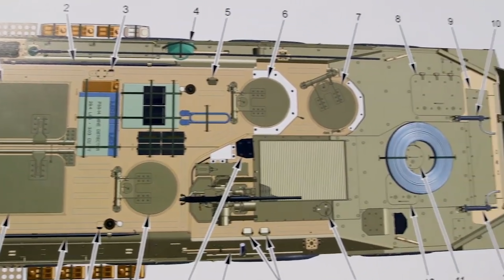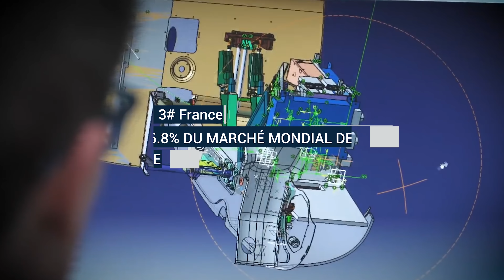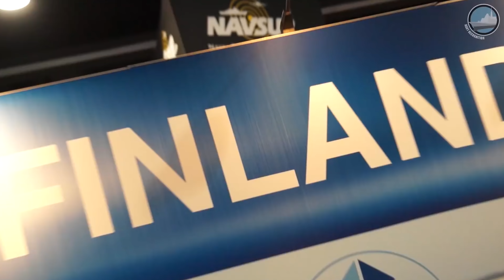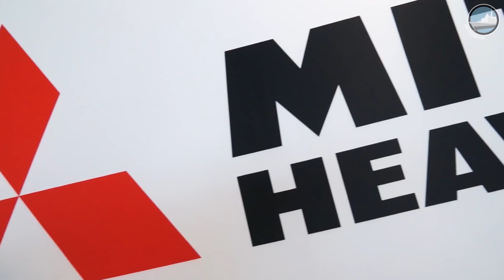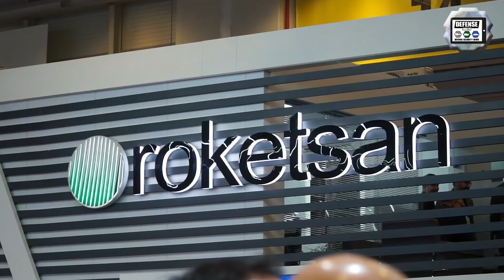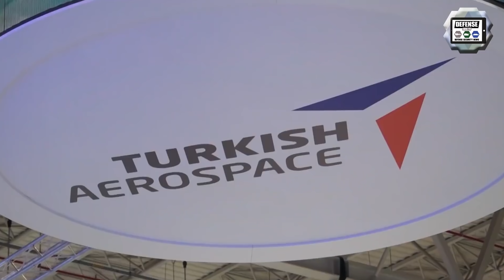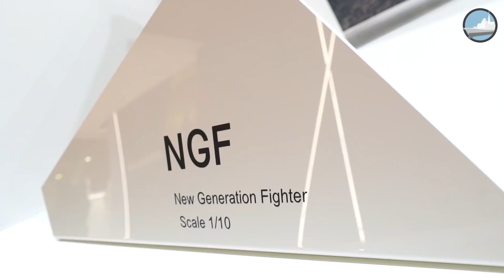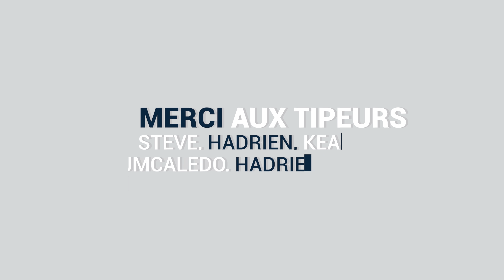Qui arme le monde ? - Marché de l'armement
Qui arme le monde ? Dans cet épisode de Terra Bellum nous allons dresser un résumé de la situation global sur la période 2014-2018 et dessiner un premier schéma géopolitique derrière le marché de l'armement.